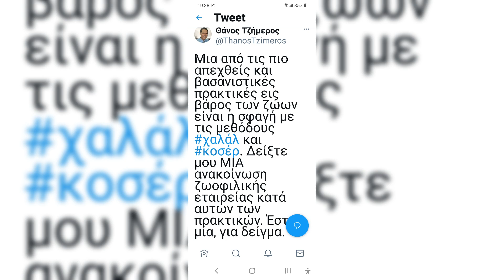ΘΑΝΟΣ ΤΖΗΜΕΡΟΣ ΓΙΑ ΧΑΛΑΛ ΚΑΙ ΖΩΟΦΙΛΙΚΕΣ ΕΤΑΙΡΙΕΣ.